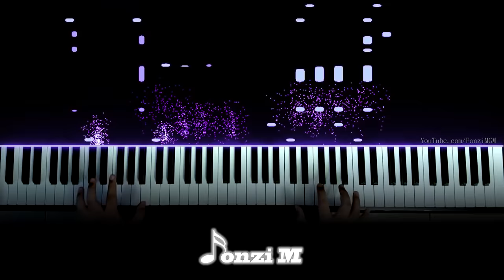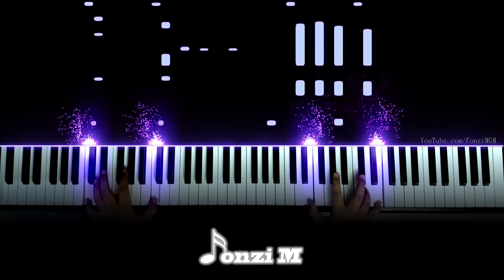[Kaguya-sama: Love is War OP] "Love Dramatic" - Masayuki Suzuki ft. Rikka Ihara (Piano)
Hey guys,
Here is my arrangement of the Kaguya-sama wa Kokurasetai: Tensai-tachi no Renai Zunousen OP!

Song Title: Love Dramatic feat. Rikka Ihara (ラブ・ドラマティック feat.伊原六花)
Original Artist: Masayuki Suzuki (鈴木雅之)